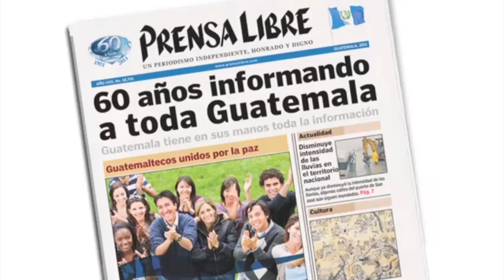Regala el Papa casas a familias damnificadas en Guatemala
Cardenal Sarah, visitó la colonia Santa Rosa de Lima, Cuilapa, para inaugurar las viviendas construidas con fondos del Vaticano. Cada una a un costo de Q50 mil. [Video Prensa Libre: Verónica Gamboa]